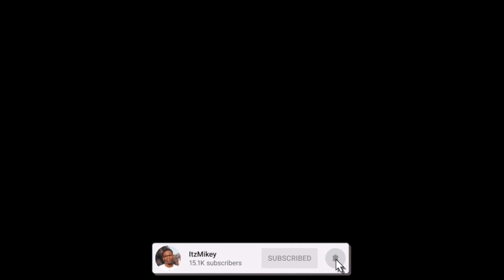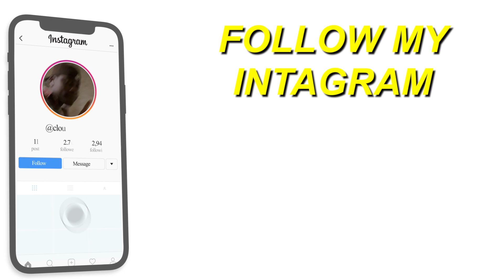Gunna - alotta cake [Official Audio] | DS4EVER ALBUM REACTION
Here's a reaction to "Gunna - alotta cake [Official Audio] ", hope you guys enjoyed the reaction. ENJOY :)) Thank you guys for 21k subs, our goal is 30k by JAN.

Full ORIGINAL video: Gunna - alotta cake [Official Audio]

TAGS-